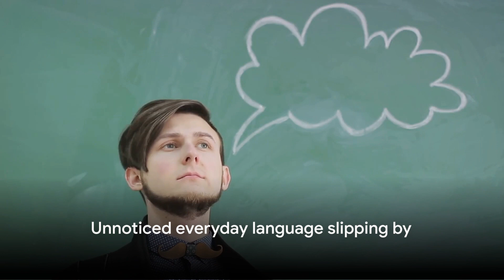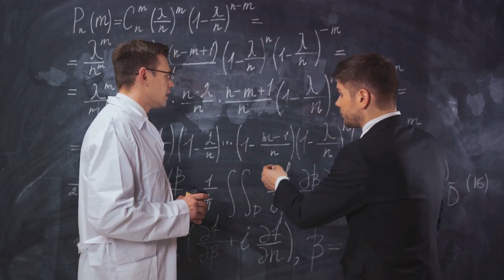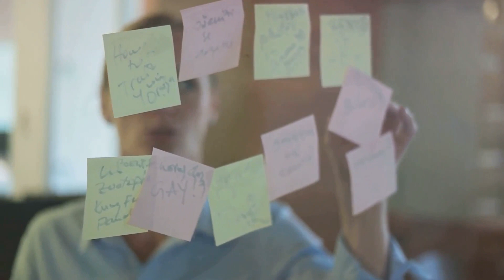Unmasking the Bullshit: How to Spot Lies in a World of Noise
In an era where information is at our fingertips, distinguishing between valuable insights and mere "bullshit" has become increasingly challenging. Inspired by philosopher Harry Frankfurt's insights, our latest video delves into the essence of bullshit - statements made with a blatant disregard for the truth, and why it's more dangerous than lies. Unlike lies, which are deliberate deceptions, bullshit thrives on indifference to the truth, making it insidiously harmful and difficult to detect.

We explore the art of producing and identifying bullshit, highlighting how it's often masked in profundity or obscured by ambiguity, making it alluring yet deceptive. From the realms of politics to the corridors of academia, bullshit pervades, often appealing to our emotions and preconceived notions rather than our rational minds. But why do we fall for it, and how can we guard ourselves against its persuasive pull?

Our video offers practical strategies for developing a bullshit-resistant mindset. Learn how to hone your critical thinking skills, become a discerning consumer of information, and recognize the common tactics used by those peddling bullshit. We emphasize the importance of skepticism, the value of being well-informed, and the necessity of understanding our own biases to better navigate the murky waters of misinformation.

Join us as we uncover the truth about bullshit and arm ourselves with the knowledge to protect our intellectual integrity in today's fast-paced, information-saturated world.